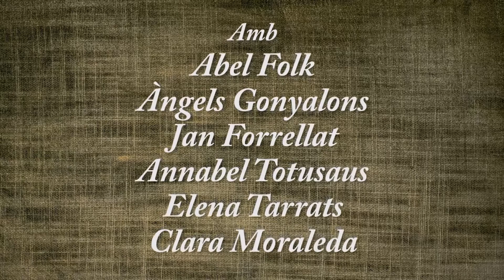EL LLIBERTÍ - SPOT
Teatre Poliorama